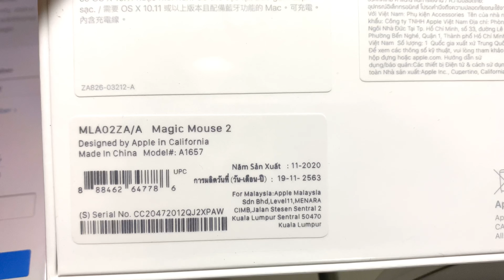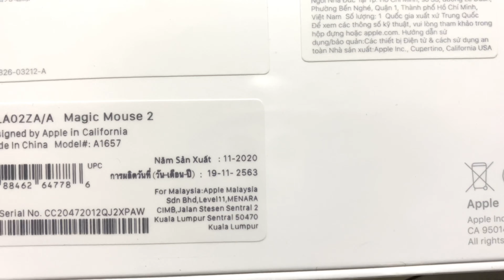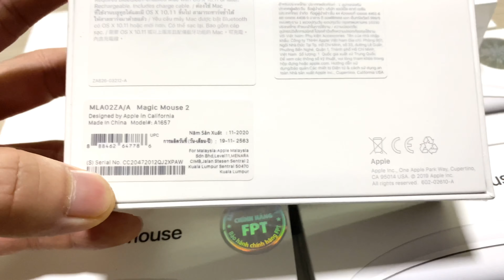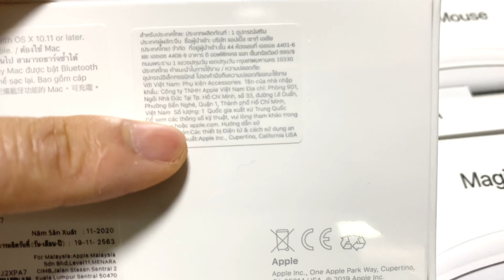Trên tay apple magic mouse 2 chính hãng tem FPT nhưng ko check được serial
📩 Tư vấn trực tuyến: m.me/uscom
💎USCOM Apple Store - Luôn đi đầu về chất lượng
 🏢Địa chỉ: Số 12 Yên Lãng Đống Đa, HN
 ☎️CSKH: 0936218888